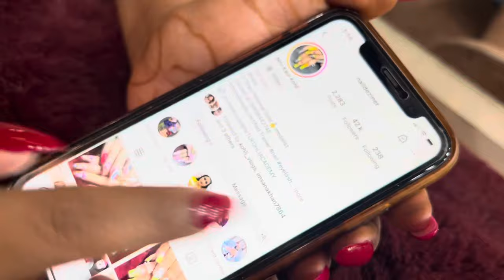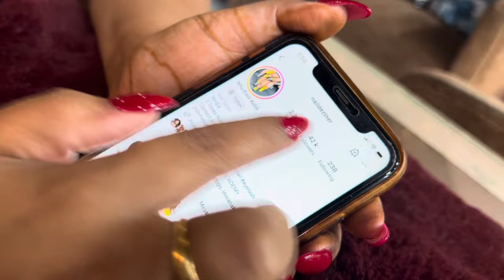Eyelashes Extensions at Home | Step by Step | products knowledge in Hindi | आईलैशएक्सटेंशन कैसे करे